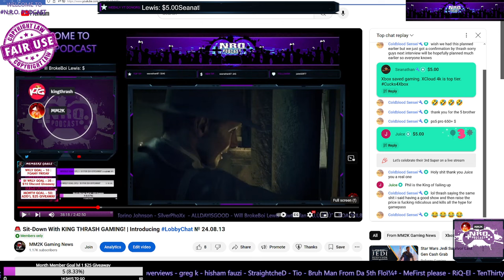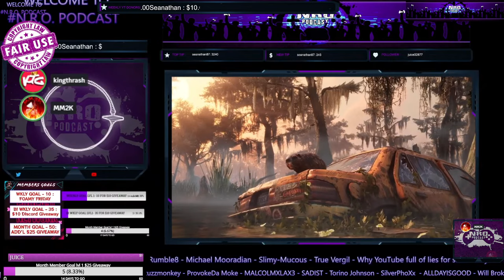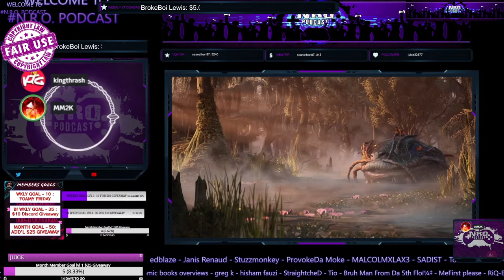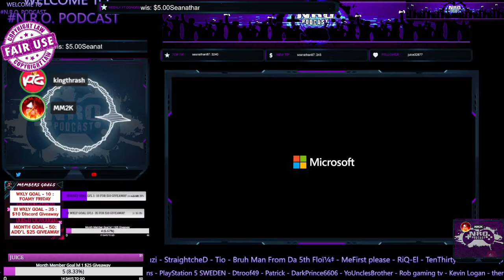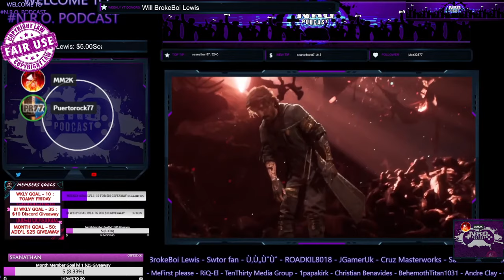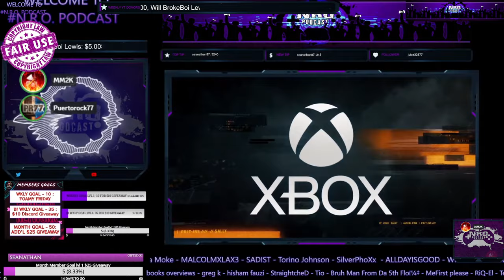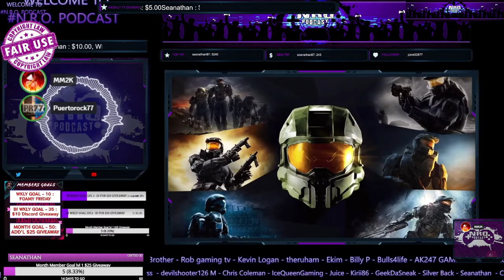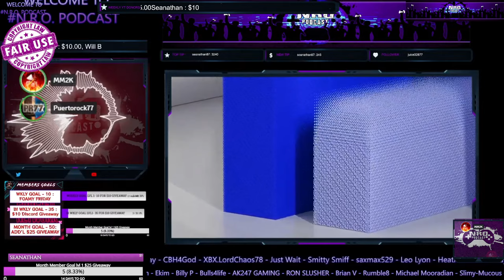We Talk Xbox & PlayStation with PuertoRock77 & King Thrash! | Lobby Talk Sneak Peak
_____________DESCRIPTION______________________